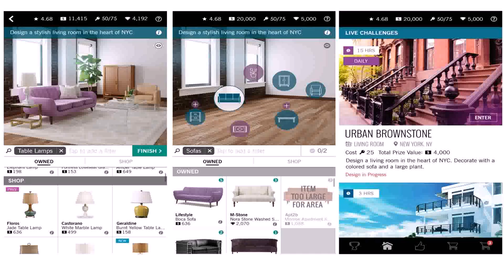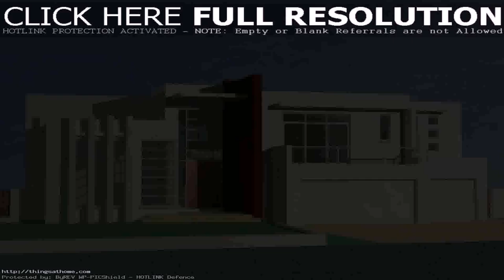House Design Games To Play (see description)